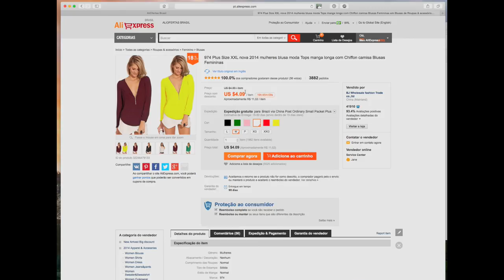Comprinhas no AliExpress #11